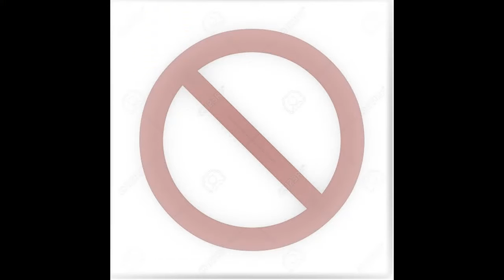Concierto de Azalea (Love Live) cancelado (otra vez)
Pues estoy de regreso (ajá) con un nuevo video donde les hablo de la noticia que pasó hace unas horas sobre el anuncio de Azalea (Love Live) y el concierto de fin de mes de febrero que, bueno, no se va a dar.
Si se preguntan por el mal audio y todo lo que ocurrió en los alrededores, pues no estaba en mi espacio adaptado para grabar y tuve que usar el micrófono de mis auriculares, por eso se escucha todo...